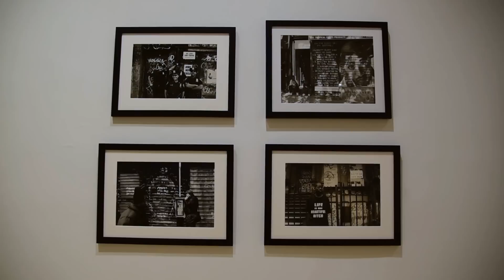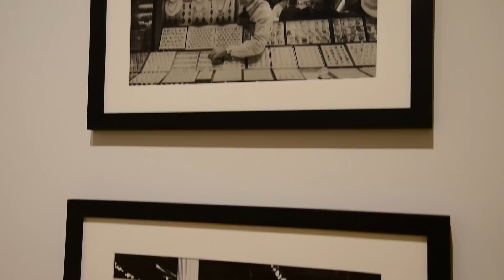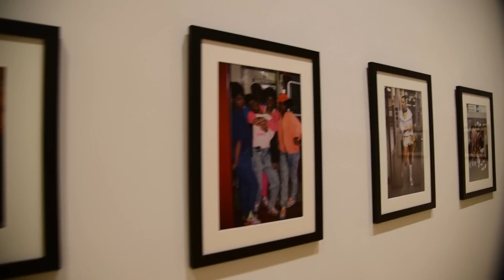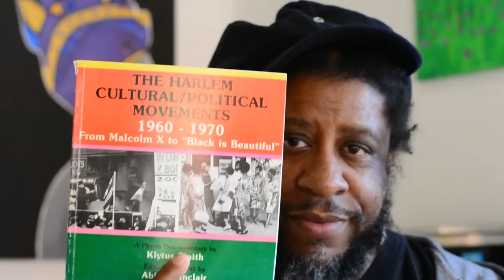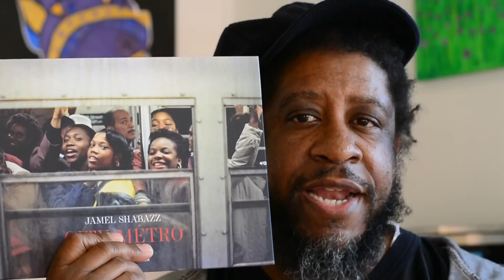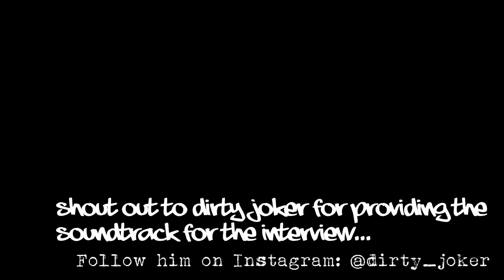The Gallery - Episode 17: "Jamel Shabazz"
I was finally able to interview one of my favorite photographers of all time, the legendary Jamel Shabazz at the Bronx Museum of the Arts where his exhibit "Eyes on the Street," is on display until Sept. 4th 2022.

Shabazz speaks on his more than 40 years of photography, what got him into photography, how he approaches his subjects, his inspirations, and his future projects.